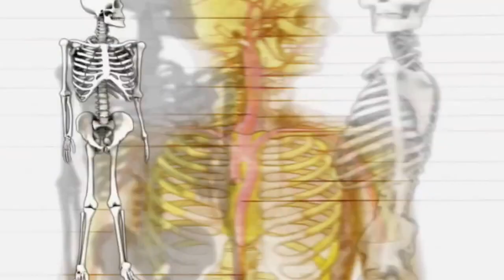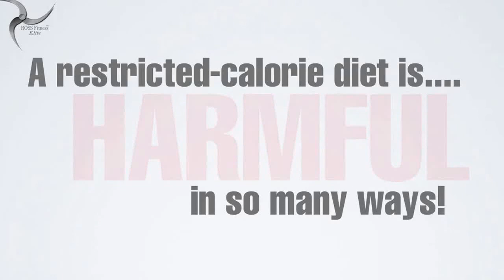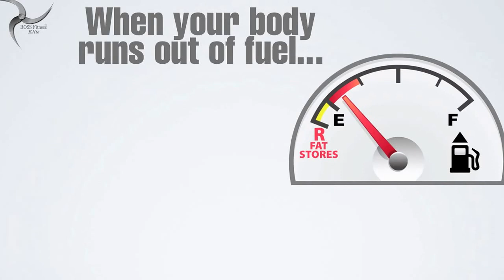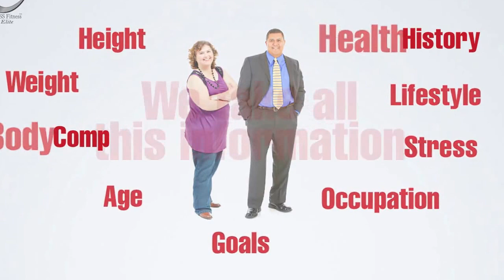Weight Management 101 video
Weight Management facts